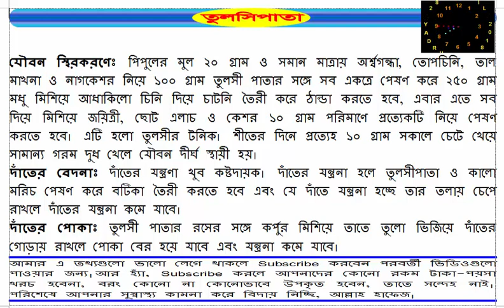যৌবন স্থিরকরণে তুলসীপাতা। Tulsi leaves to fix youth.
যৌবন স্থিরকরণেঃ পিপুলের মুল ২০ গ্রাম ও সমান মাত্রায় অর্শ্বগন্ধা, তোপচিনি, তাল মাখনা ও নাগকেশর নিয়ে ১০০ গ্রাম তুলসী পাতার সঙ্গে সব একত্রে পেষণ করে ২৫০ গ্রাম মধু মিশিয়ে আধাকিলো চিনি দিয়ে চাটনি তৈরী করে ঠান্ডা করতে হবে, এবার এতে সব দিয়ে মিশিয়ে জয়িত্রী, ছোট এলাচ ও কেশর ১০ গ্রাম পরিমাণে প্রত্যেকটি নিয়ে পেষণ করতে হবে। এটি হলো তুলসীর টনিক। শীতের দিনে প্রত্যেহ ১০ গ্রাম সকালে চেটে খেয়ে সামান্য গরম দুধ খেলে যৌবন দীর্ঘ স্থায়ী হয়।
দাঁতের বেদনাঃ দাঁতের যন্ত্রণা খুব কষ্টদায়ক। দাঁতের যন্ত্রনা হলে তুলসীপাতা ও কালো মরিচ পেষণ করে বটিকা তৈরী করতে হবে এবং যে দাঁতে যন্ত্রনা হচ্ছে তার তলায় চেপে রাখলে দাঁতের যন্ত্রনা কমে যাবে।
দাঁতের পোকাঃ তুলসী পাতার রসের সঙ্গে কপু©র মিশিয়ে তাতে তুলো ভিজিয়ে দাঁতের গোড়ায় রাখলে পোকা বের হয়ে যাবে এবং যন্ত্রনা কমে যাবে।

পরিশেষে আপনার সুস্বাস্থ্য কামনা করে বিদায় নিচ্ছি, আল্লাহ হাফেজ।